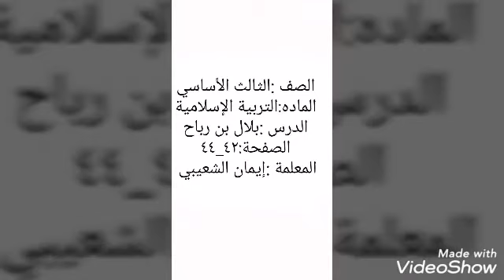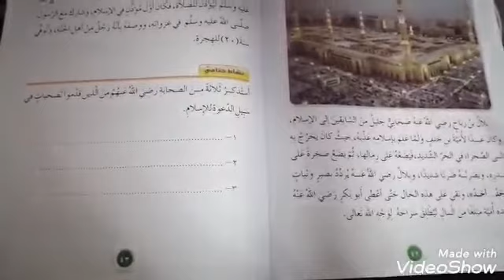الصف:الثالث الأساسي / لتربيه الاسلامية بلال بن رباح الصفحة:٤٢_٤٤ /إيمان الشعيبي